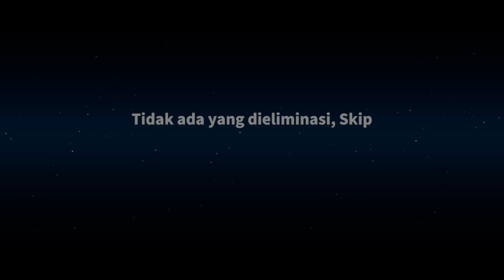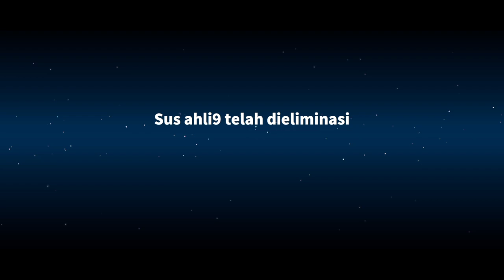SCOUT SEKALI BUKA SKILL IMPOS LANGSUNG TERCIDUK. SUPER SUS